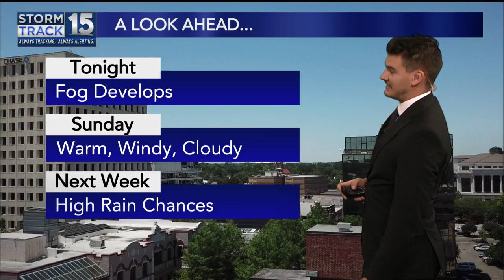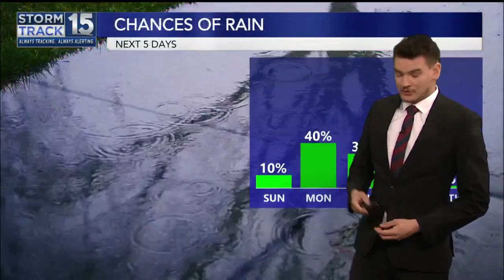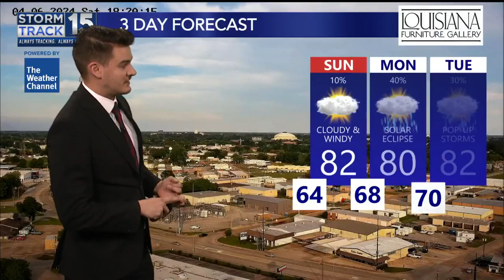Warm End To The Weekend, Storms Return Monday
Warm temperatures will continue Sunday but rain chances return Monday for the solar eclipse.